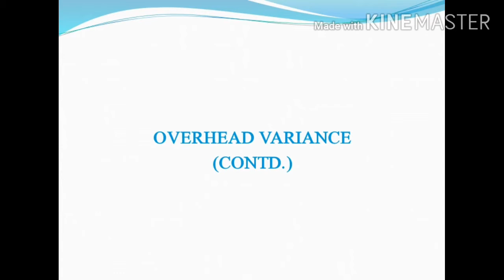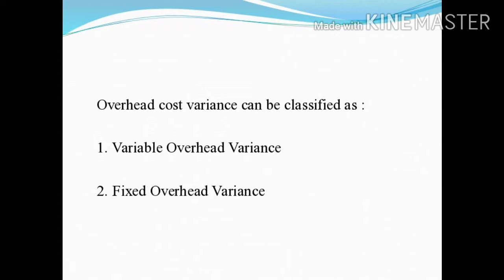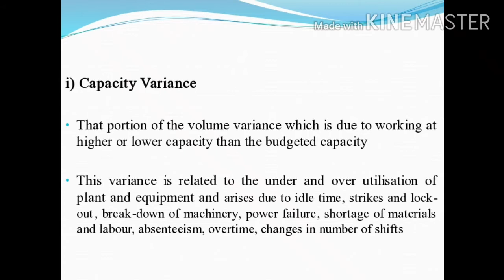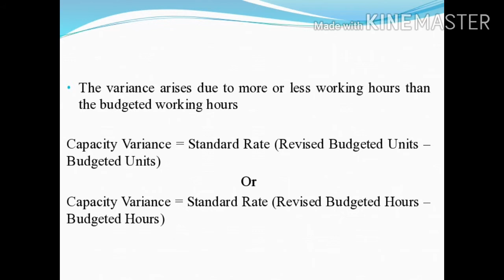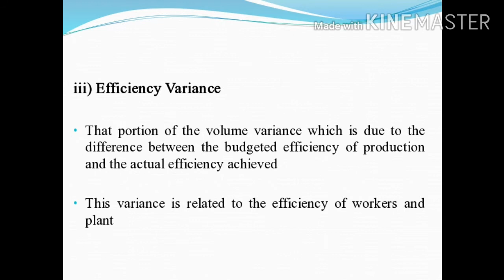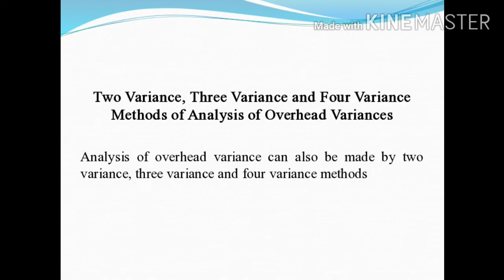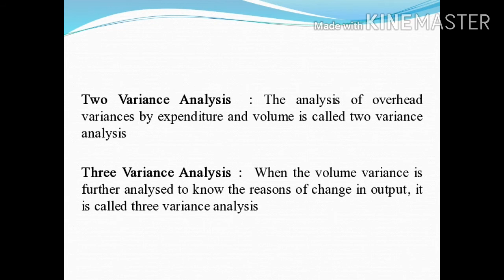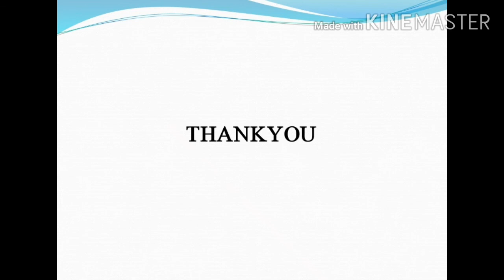STRATEGIC COST AND MANAGEMENT ACCOUNTING LECTURE - 68(STANDARD COSTING&VARIANCE ANALYSIS, )M.COM S 3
This is the 68th lecture on STRATEGIC COST AND MANAGEMENT ACCOUNTING . This lecture is based on Standard costing and variance analysis which is the 3rd chapter in Strategic Cost and Management Accounting and it includes about overhead variance